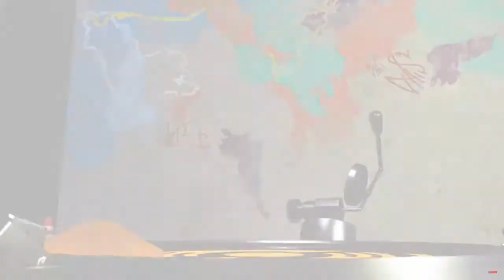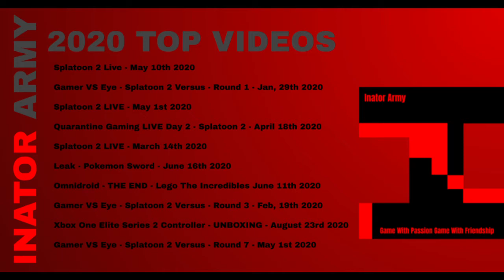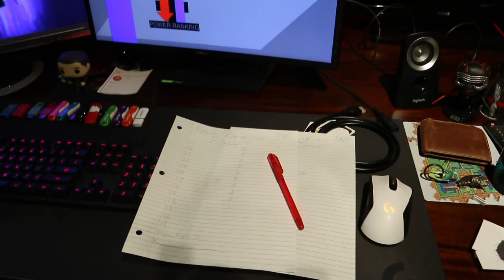Inator Army Rewind 2020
While your hopefully laughing at the silly things we do feel free to leave a comment giving us tips or just to chat, and just maybe your comment will end up making us laugh. INATORARMY #2020

Inator Army Book Series: